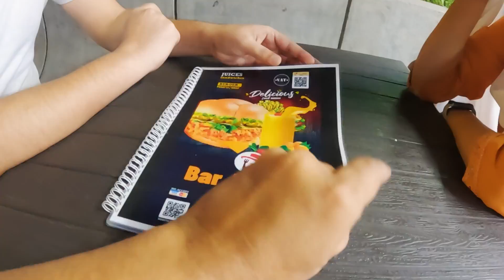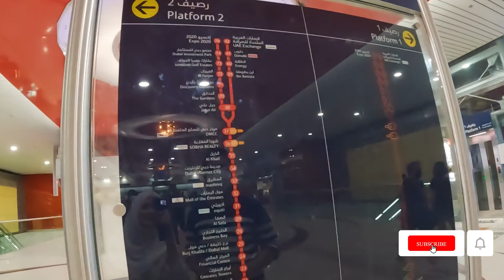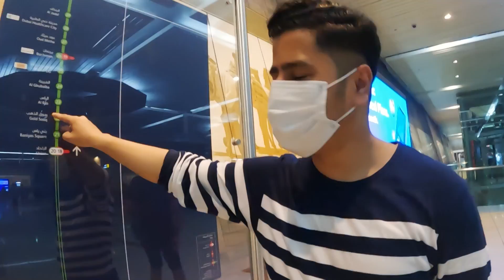Last Day in Dubai || Nash Vlog 32